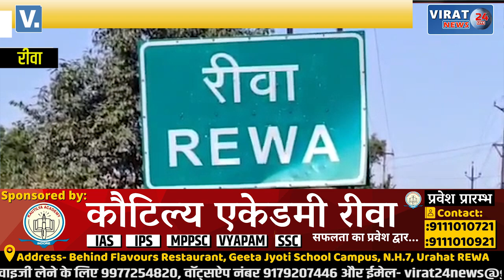गलत हरकत करना व अनुचित दबाव बनाना पड़ा महगा,मार्तण्ड क्रमांक 02 के प्राचार्य को हुई जेल !